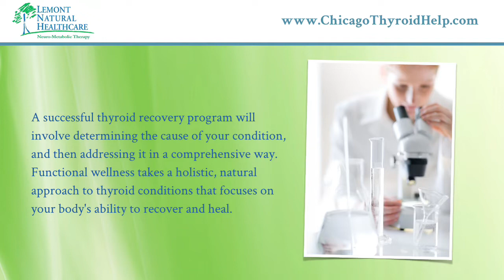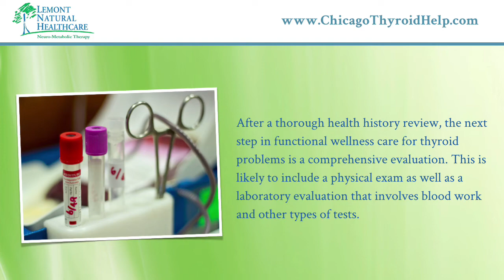Help For Thyroid Problems In Chicago - Chicago Help For Thyroid Problems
If you or a loved one struggles with complicated or unresolved thyroid symptoms, the team of doctors at Lemont Natural Healthcare are the ones you've been looking for in the Chicago Illinois metro area for help. If you have any common thyroid symptoms such as: fatigue, weigh gain, thinning hair, brittle nails, brain fog, depression, low libido or insomnia, contact us today to learn how we can help you and your thyroid issues.